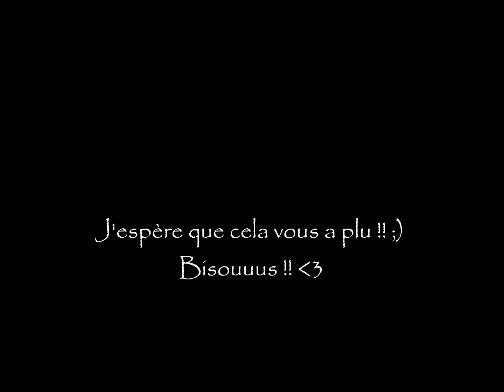[Schleich]: Séance photo ~